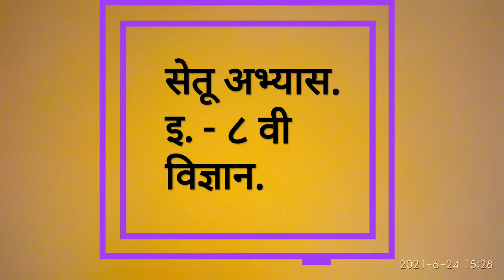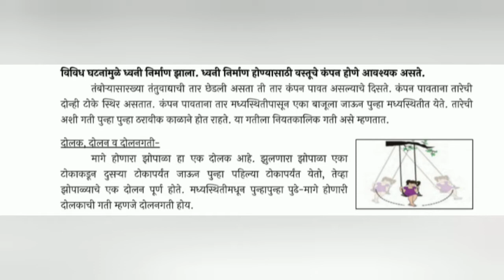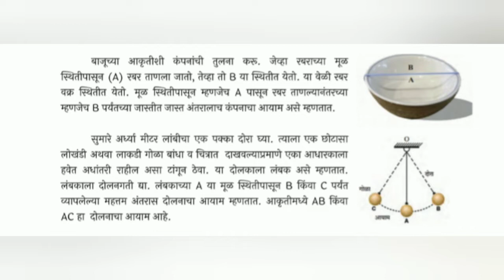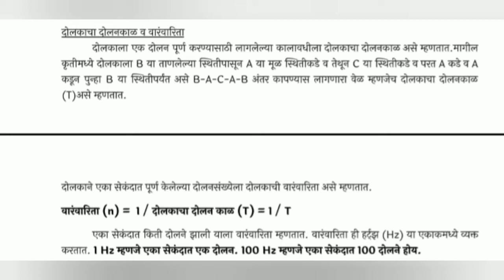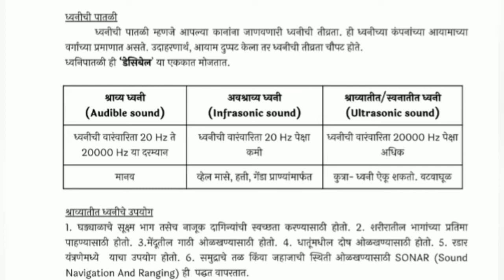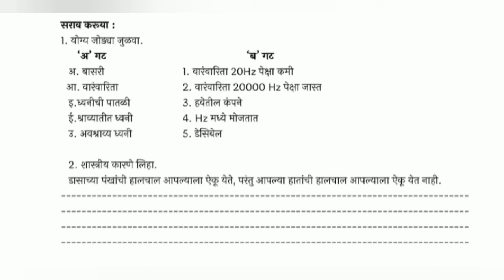सेतू अभ्यास // इ .८ वी // विज्ञान // कृती पत्रिका-२२